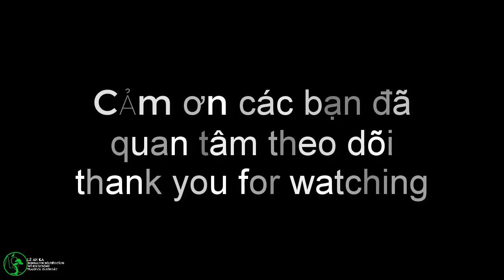hồ cá koi dưới đất và hệ lọc 4 ngăn mới hoàn thành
chia sẻ cùng các bạn hồ cá koi dưới đất  hồ này có sẵn mình chỉ đặt lại hệ thống lọc  và dựng non bộ . ngăn lọc làm hình chữ T  với 3 ngăn lọc và một ngăn khô .